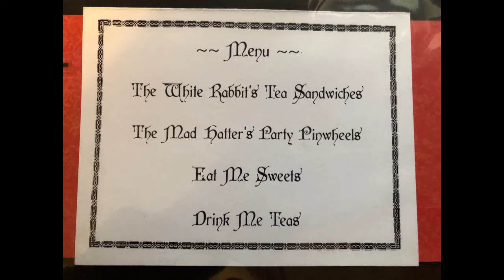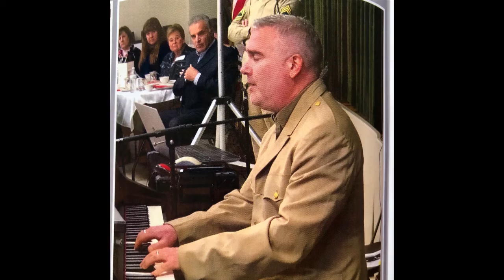Quaran'TEA 2021 - Introductory Photo Montage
Played at the beginning of February 6th's Quaran'TEA.